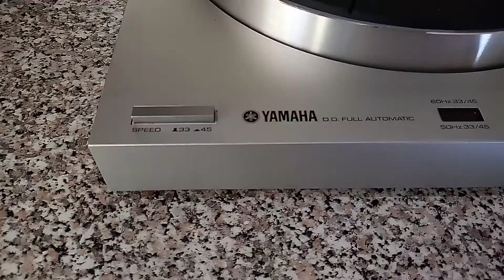YAMAHA P - 551 Проигрыватель винила пр-во Япония 100В